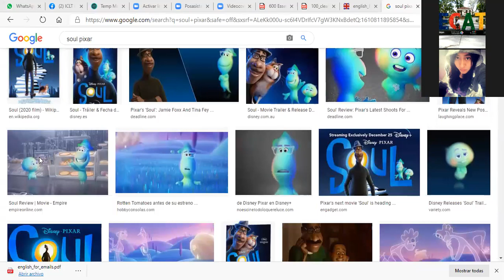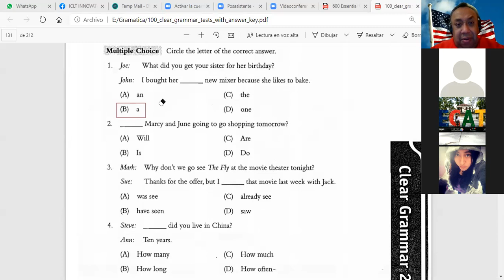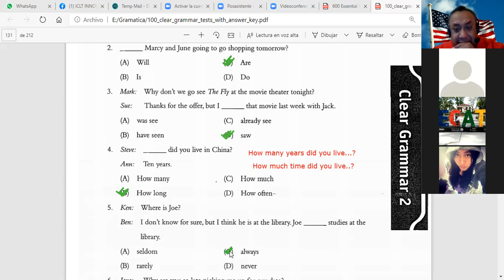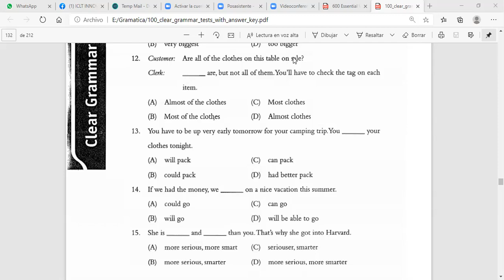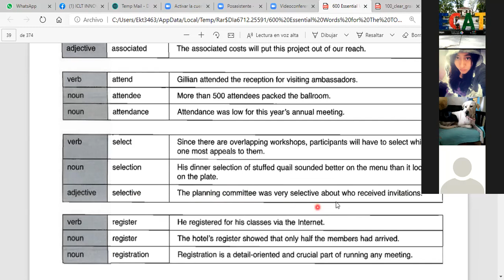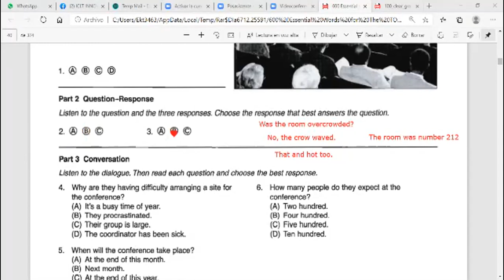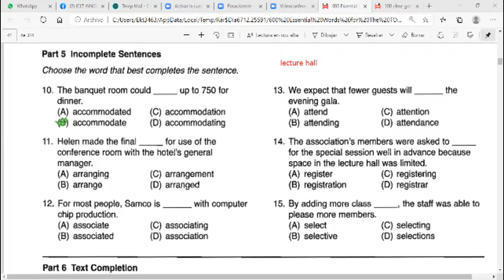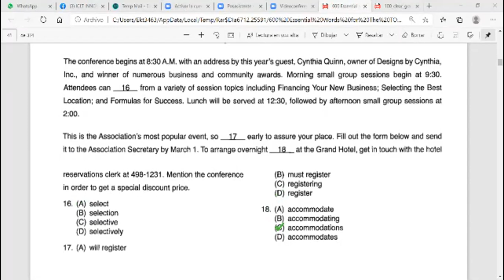TOEIC CLASS CONFERENCES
In this class my students learnt about conference vocabulary.
They are getting ready to take the TOEIC test.